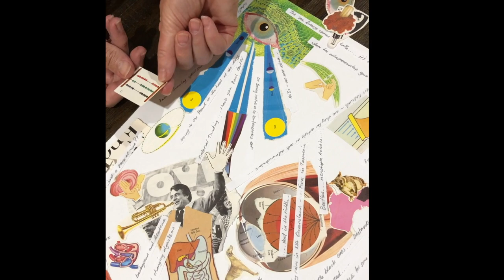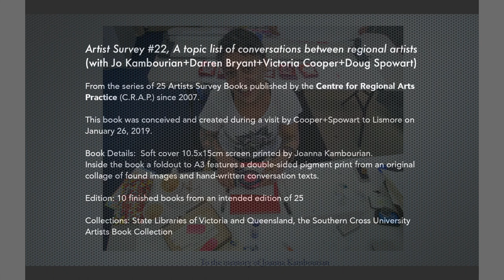MAKING: ARTISTS SURVEY BOOK #22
THE MAKING OF THE ARTISTS SURVEY BOOK "A topic list of conversations between regional artists (with Jo Kambourian+Darren Bryant+Victoria Cooper+Doug Spowart)". Conceived and created during a visit by Cooper+Spowart to Lismore on January 26, 2019.

From the series of Artists Survey Books published by the Centre for Regional Arts Practice (C.R.A.P.)

Book Details:  Soft cover 10.5x15cm screen printed by Joanna Kambourian. Inside the book a foldout to A3 features a double-sided pigment print from an original collage of found images and hand-written conversation texts.
Edition: 25+5 proofs only 10 were completed – this copy is #8